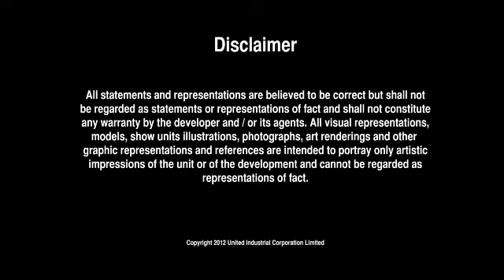V ON SHENTON Brand New 3 BEDROOM FOR SALE ! Do Not Miss This !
V on Shenton

Core Central Region Mixed Development at $20xx per square feet
A recent Outside Core Region new launch was transacted close to $20xx per square feet !!

- 46th level with Marina Bay & City View.
- Immediate Rental income or own stay
- Fully furnished and fitted by famous Designer
- Shenton Way Mrt station at your door step soon.
- Upto 2 years of deferred payment available

- A prestige address to be own
- An huge opportunity of Greater South Waterfront Transformation

*Units Available : *
3BR (1755sqf & 1765sqf)
PH (6200sqf & 6814sqf)